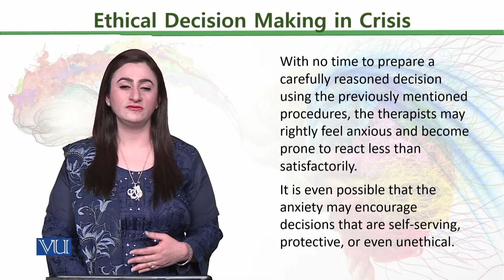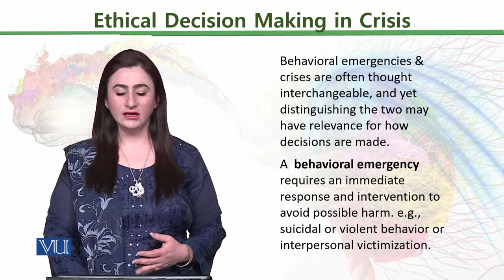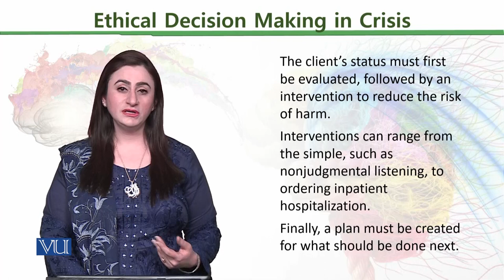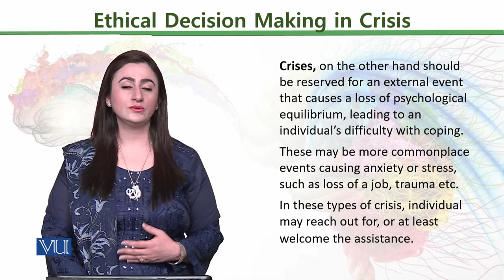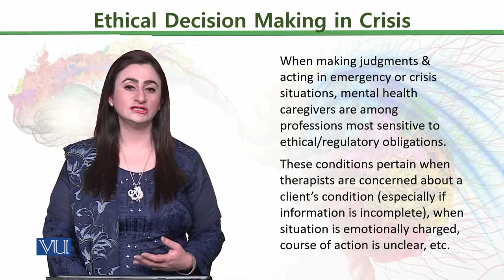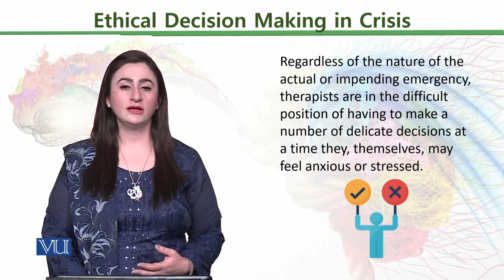PSY611_Topic182 | Ethical Issues in Psychology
Ethical Decision Making in Crisis,